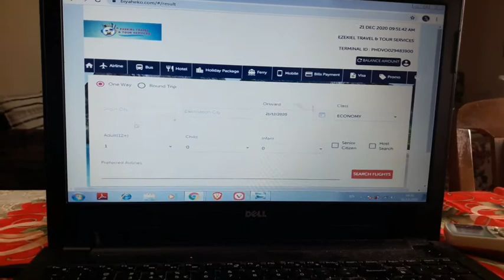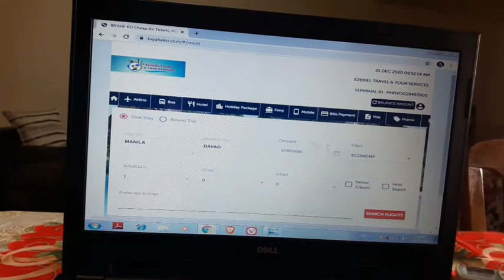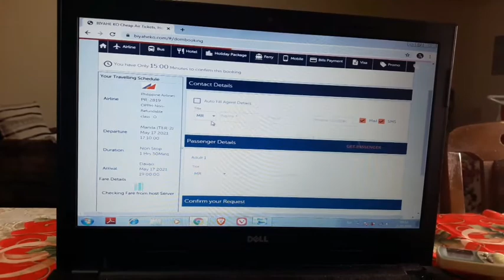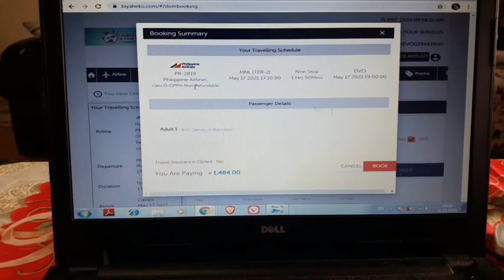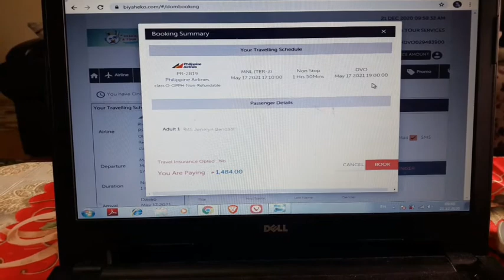How to Book a Ticket | BiyaheKo Portal | Short Video Tutorial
Short video tutorial how to book a ticket using BiyaheKo portal.